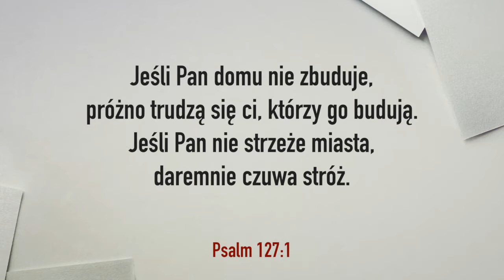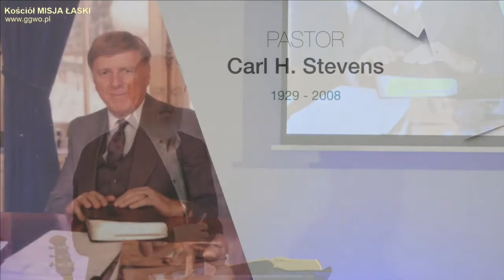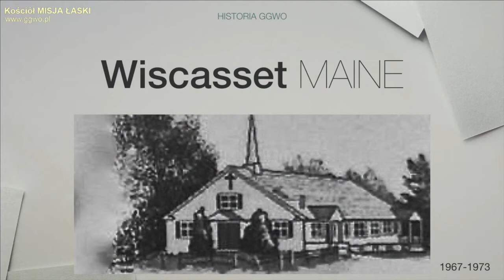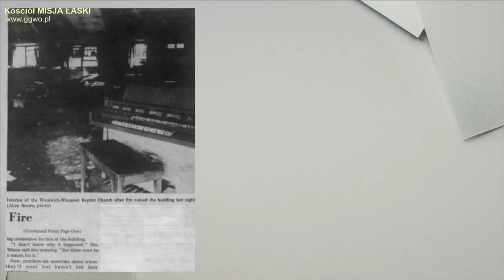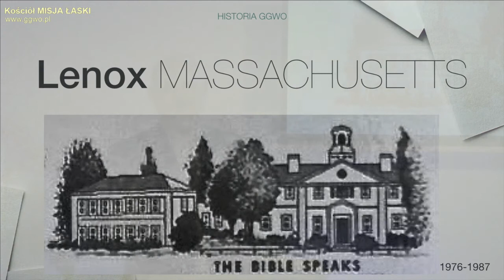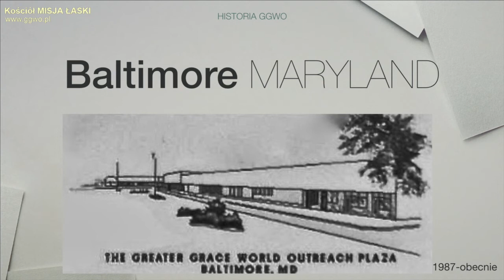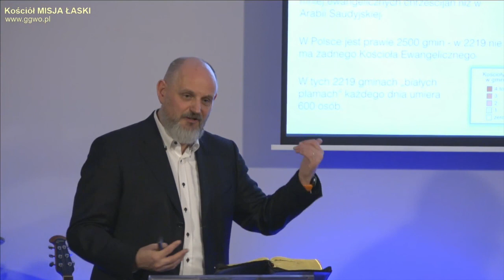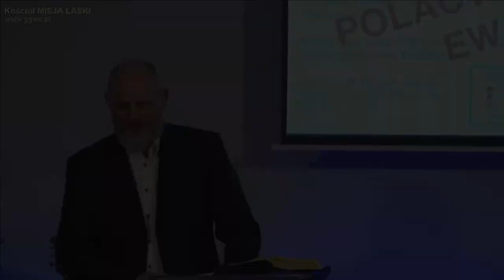ChIBiM - HISTORIA KOŚCIOŁA - Historia Misji Łaski - Pastor Maciek